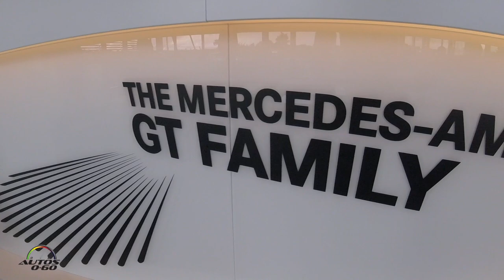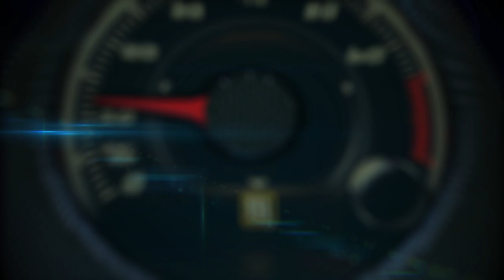Test Drive Mercedes-AMG GT Family 2018 en Paderborn, Alemania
Fuimos a Alemania para realizar el Test Drive Mercedes-AMG GT Family 2018 y disfrutamos al máximo manejando en las calles y carreteras alrededor de la ciudad de Paderborn, y también en la espectacular pista del Bilster Berg Drive Resort, donde comprobamos el increíble poder y excelente manejo del modelo top de la gama con sus 577 caballos de fuerza.

La aventura de este Test Drive arrancó en Miami, de donde escapamos de los efectos del huracán Irma y aunque llegamos con casi cinco días de retraso pudimos explorar durante algunas horas la exhibición de Mercedes-Benz, Mercedes-AMG y smart en el Auto Show Frankfurt 2017 antes de viajar a Paderborn, para el Test Drive Mercedes-AMG GT Family 2018.